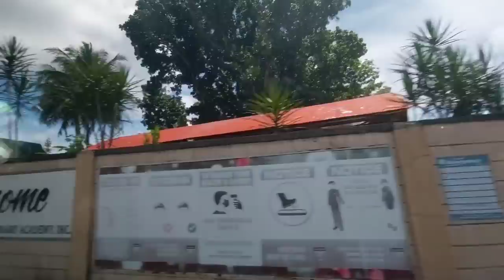TEAM NAMIN KASAMA SA GUMACA || RITZ VLOG